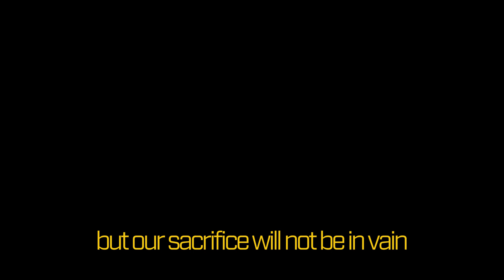All The TREPANG2 Cycles That We Know Of | COWBLOB TEASER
This is just a teaser :3